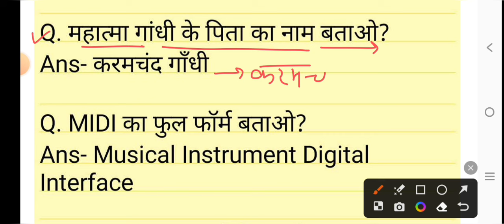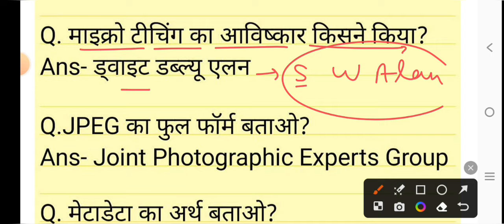Bihar STET Paper 2 11 June 2024 1st Shift Full paper Answer Key//Bihar STET 11 June Exam Analysis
Bihar STET 11 June 1st shift exam analysis.